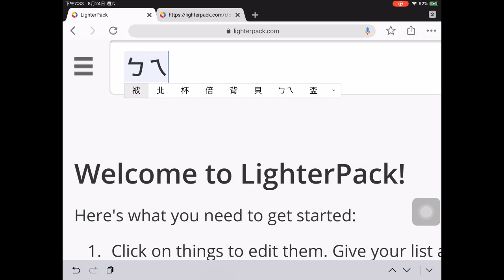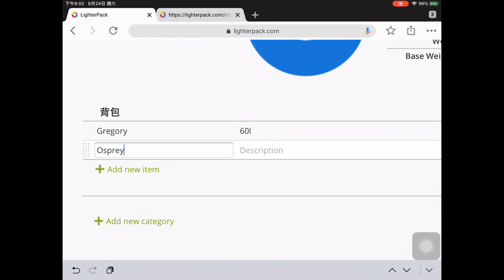使用 LIGHTERPACK製作裝備表MAKING GEAR LIST BY LIGHTERPACK